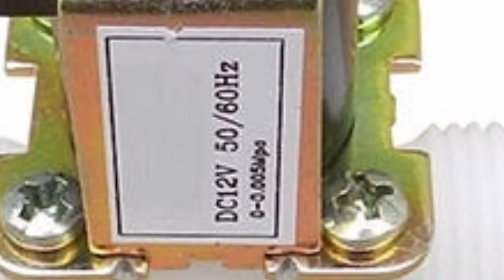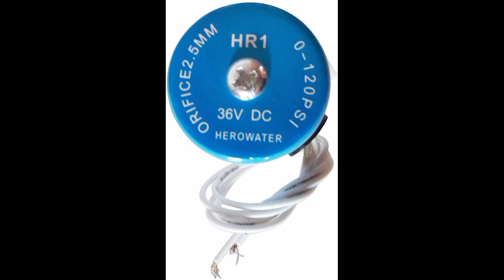TYPE AND PRICE OF RO SV.HAPPY NEW YEAR ALL FRIENDS.12volt/24volt/36volt/48v/220volt solenoid valve